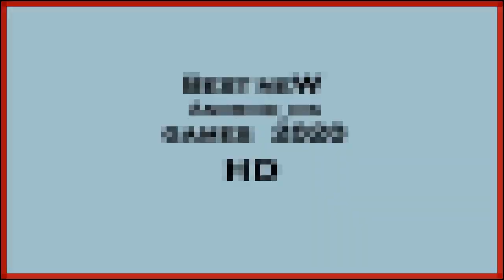BEST NEW ANDROID IOS GAMES 2020 | HD | May 2020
Heyy everyone. Here is the video of the Top New Best Android iOS games and best hd games

Take a look on it ...

Comment for download links.

Note About  Copy Right : this Video is Purely My Own Gameplay .. But Contents in Gameplay are Must Copyrighted By Game Developers